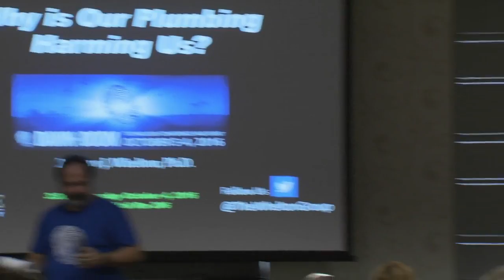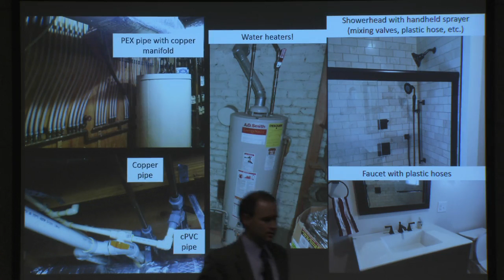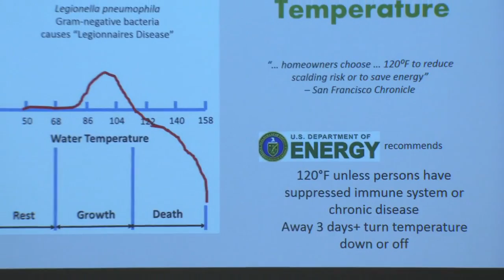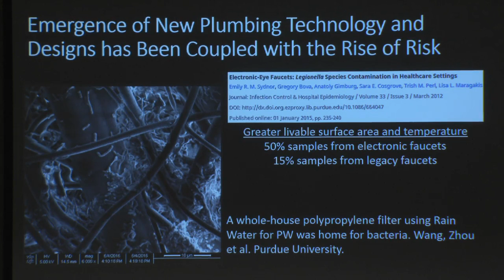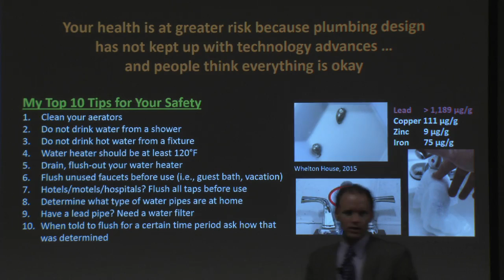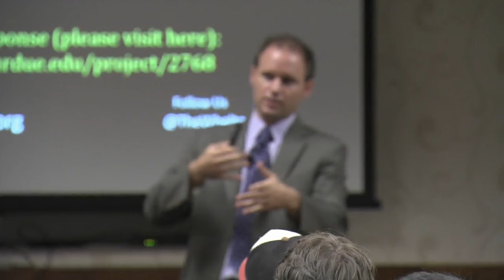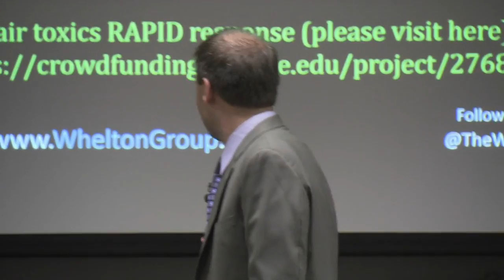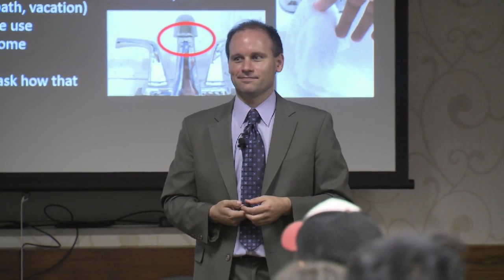Why is our Plumbing Harming us? - Andy Whelton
Andy Whelton, Purdue School of Civil Engineering and Environmental and Ecological Engineering
WHY IS OUR PLUMBING HARMING US?